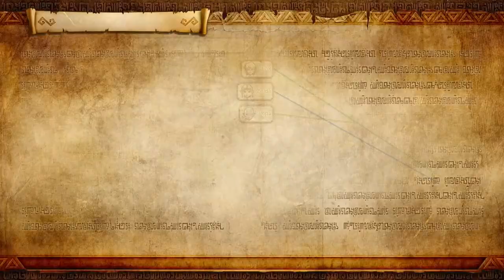Hyrule Warriors Part 1